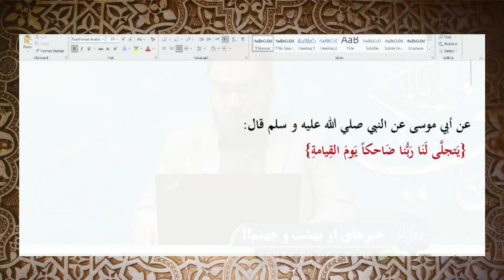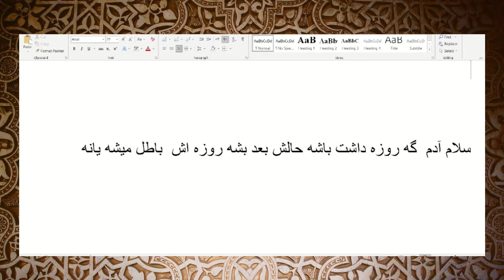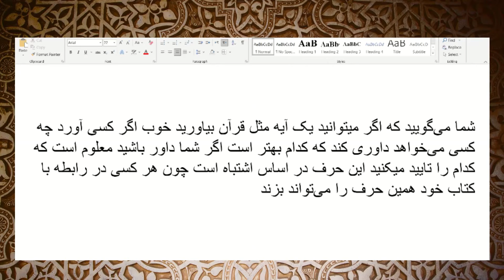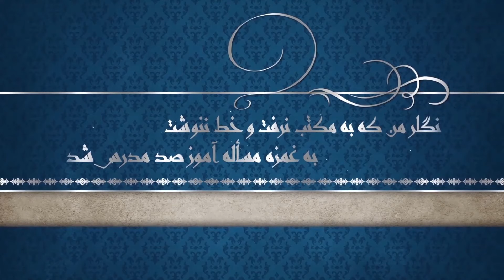خبرهایی از بهشت و جهنم!!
استاد محمدباقر سجودی - پندهای نورانی - شبکه جهانی نور - شنبه، ۲۰ فروردین ۱۴۰۱

فرکانس: 12073 عمودی ( V )

شماره واتساپ شبکه جهانی نور